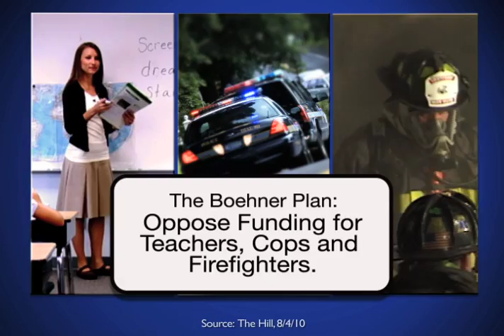TV AD: "You're Welcome"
DNC TV AD: "You're Welcome"